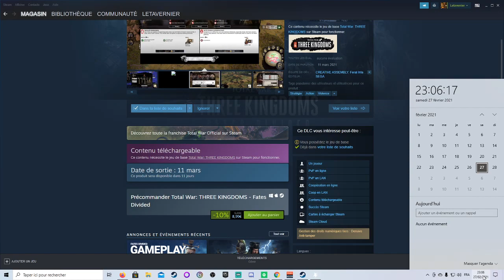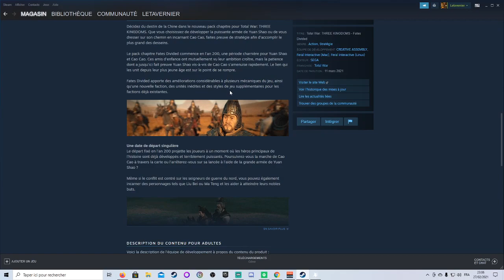[ VOD ] Total War Warhammer II - Malaucoccyx repousse les infâmes orcs